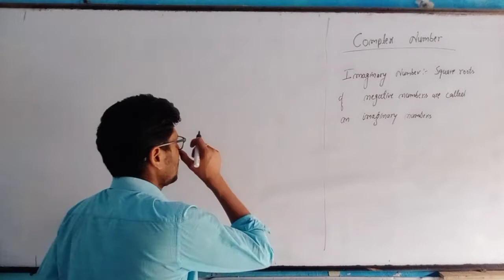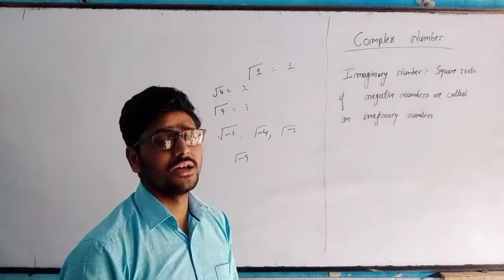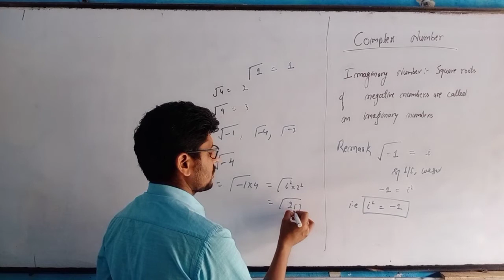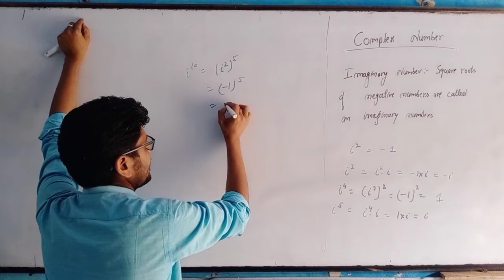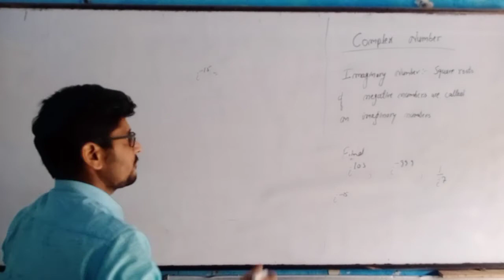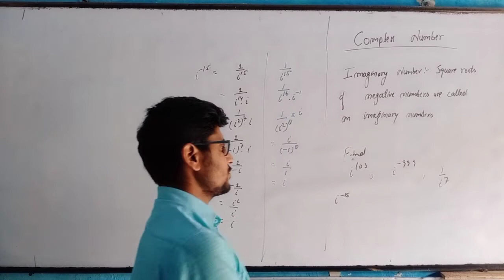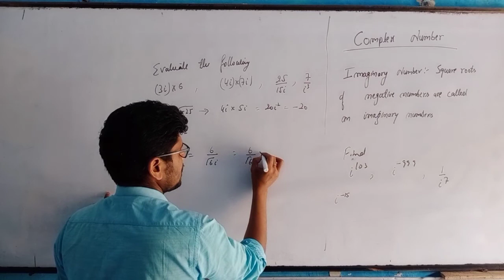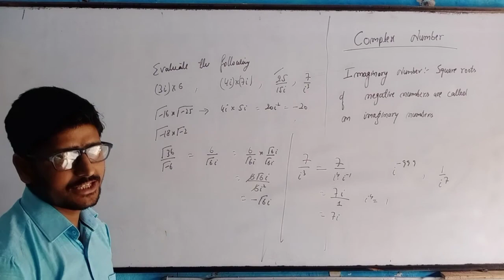Complex Number Class11th (lecture1)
Definition of Imaginary number